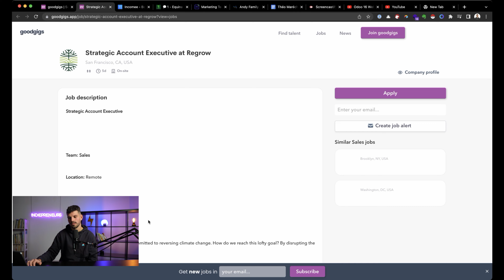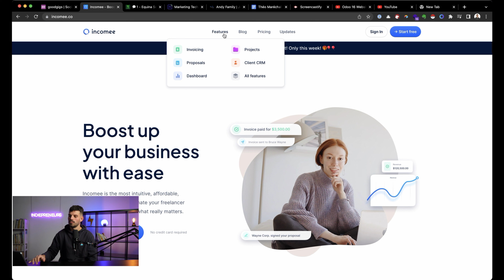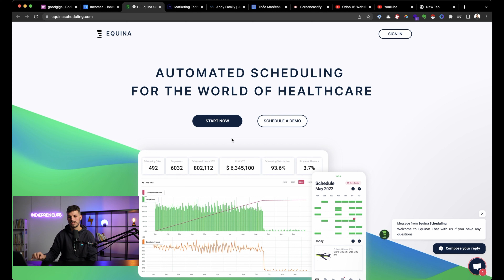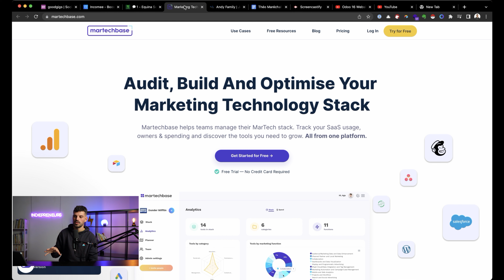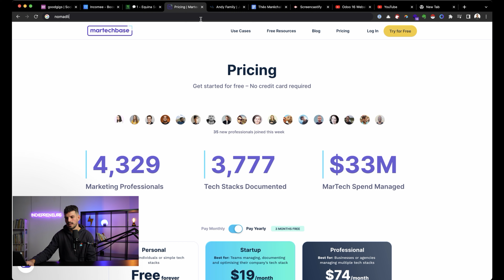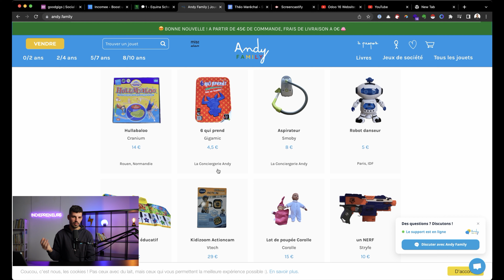Quels types de projets peut-on faire sur Bubble? | Formation Bubble.io en Français - Episode 2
Pendant ce live, je te montrerais comment tu peux devenir nocodeur freelance en 30 jours et vivre libre grâce au nocode.

Aujourd'hui, on voit quels types de projets réaliser sur Bubble.io.

Marketplace sur Bubble.io?
SaaS (Software as a Service) sur Bubble.io?
Base de donnée sur Bubble.io?
Applications mobiles sur Bubble.io?

Il existe une pléthore de cas d'usages possibles avec Bubble.

On voit dans cette vidéo des projets à succès qui ont vu le jour sur Bubble.

Et surtout, garde toujours cette envie d'entreprendre.